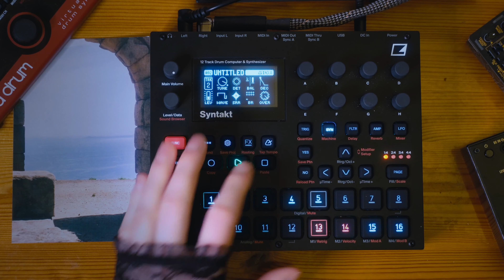SYNTAKT Sy Bits does it all - Space Theremin, Industrial, Gabber, Acid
Four styles of music with the @WeAreElektron  Syntakt using only the Sy Bits machine.

0:00 Industrial
1:00 Acid
1:32 Gabber
1:56 Kosmic Space New Age Theremin Ambient